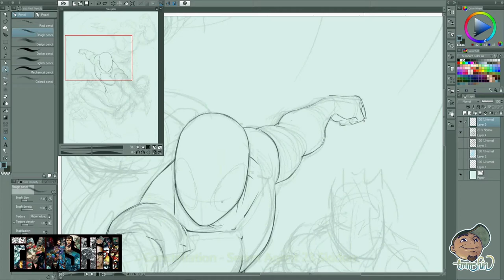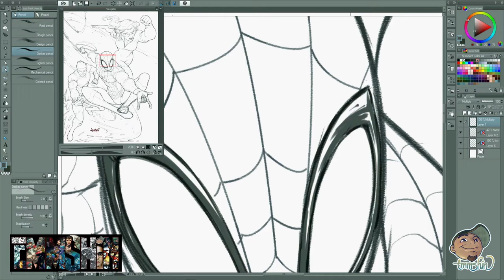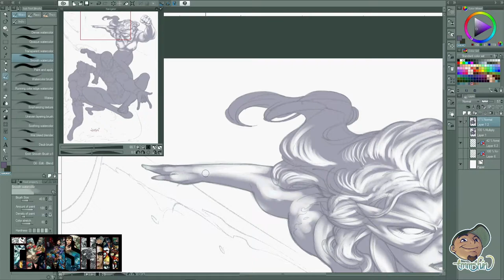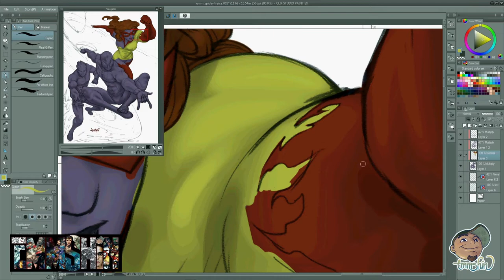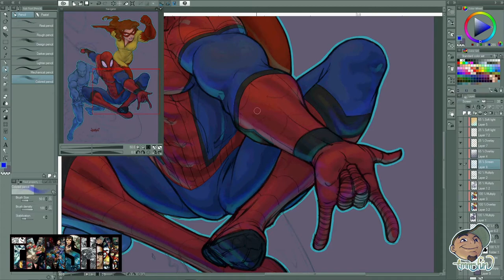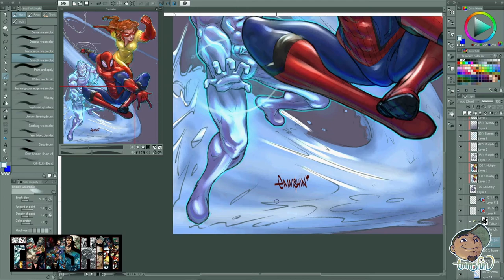SketchEmAll SPIDER-MAN and his AMAZING FRIENDS!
For today's SketchEmAll episode here's
SPIDER-MAN and his AMAZING FRIENDS, w/
Firestar and Iceman.

Software used to paint - CLIP STUDIO PAINT EX

Let me know your thoughts! Also,feel free to suggest
characters that you like me to do for our next Sketch em'all video.
I'm OPEN for COMMISSIONS! just leave a message in the comment section.

AUDIO:
INTRO:  MK - Mad Science (Sting)

TIME LAPSE MUSIC:
Constellation - Secret Agent 23 Skidoo